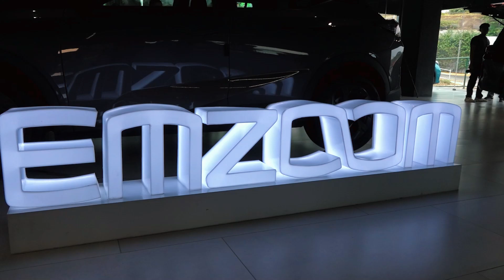NUEVA EMPRESA DE AUTOS CHINOS